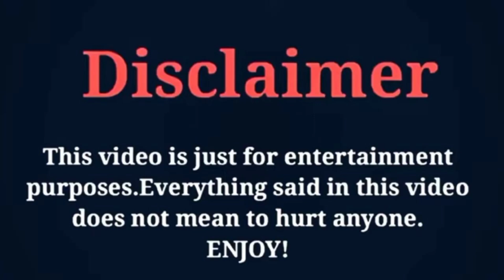Park Min Young vs Song Kang (Forecasting Love and Weather) Cast Real Life Partners 2022